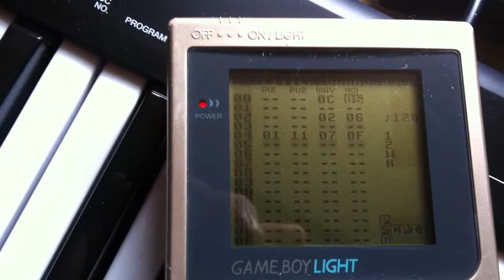Funky Gameboy electro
Having a bit of fun in lsdj.